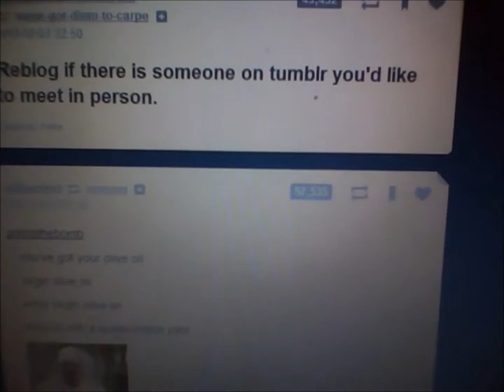(1 Year Project: Day Fourty Three)